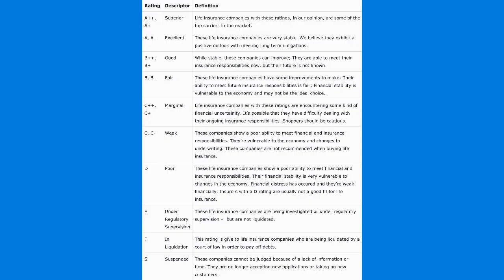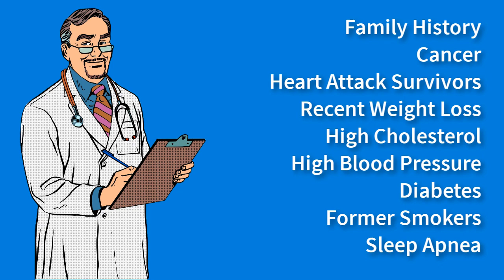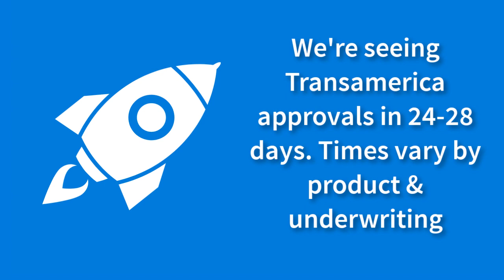Transamerica Life Insurance Review [3 Minute Breakdown]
Life Insurance Blog's 3 Minute review of the Transamerica Life Insurance Company.

Our views on Transamerica? We like the number of products they offer as well as their fast application and approval turnaround time. They offer a No Medical Exam option as well as several life insurance riders. They're a financially strong company and are rated A+ by A.M. Best.

They have an additional phone interview that some carriers do not require.

Transamerica is a good option with a number of health risks. So if you have a preexisting health condition, they might be a company you should look at more closely.

Learn more about choosing the best life insurance company for your needs and compare rates instantly from dozens of the top companies